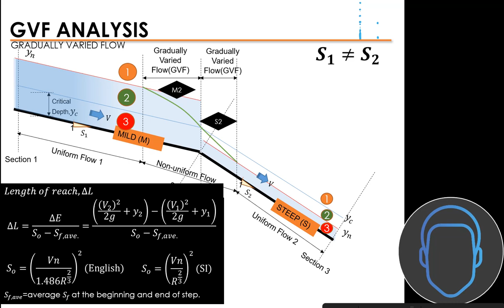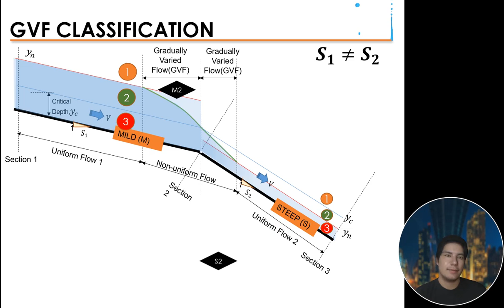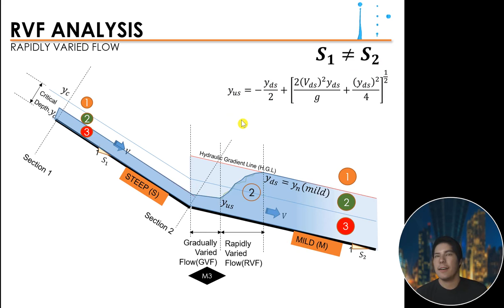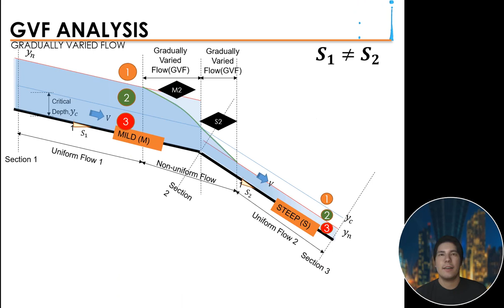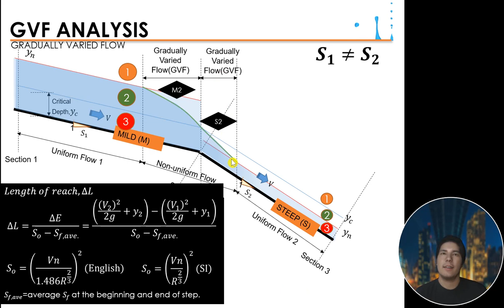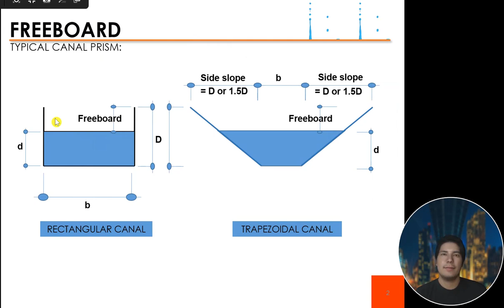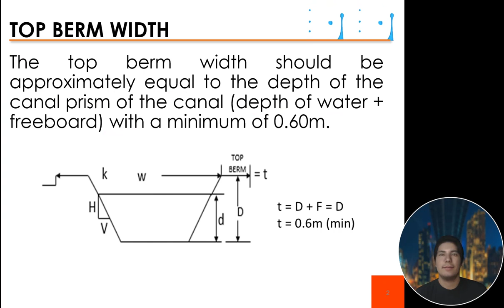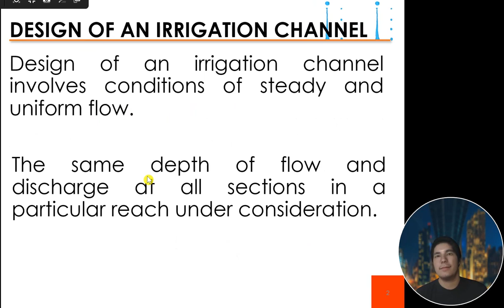Drainage Channel Design Part 3